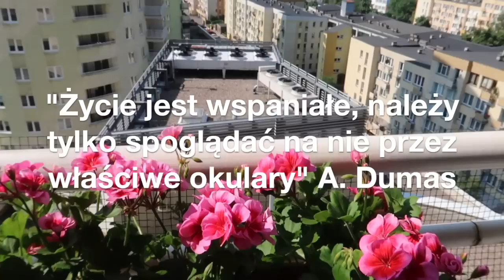W JAKĄ STRONĘ ZMIERZA YOUTUBE? 🤷🏻‍♀️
Dziś zapraszam Was na weekendowy vlog. A w nim między innymi kosmetyczne rozdanie dla Was i moje przemyślenia na temat tego, w jaką stronę zmierza YT?

Muzyka w filmie:
ES_Song: Don't Cry
ES_Song: Fill In The Blanks
ES_Song: A Little Bit